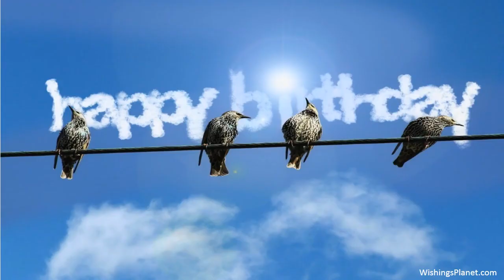Happy Birthday to Garrett